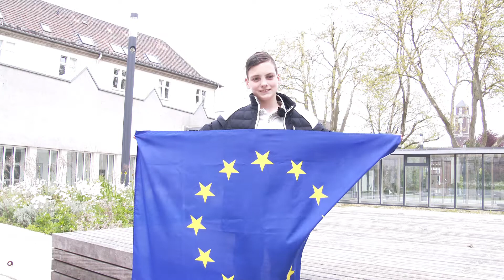Videowettbewerb zum Europatag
Oberbürgermeister Bernd Tischler ermuntert junge Leute zum Mitmachen